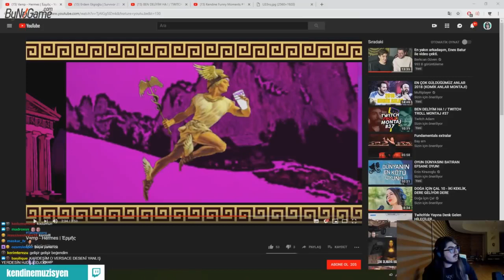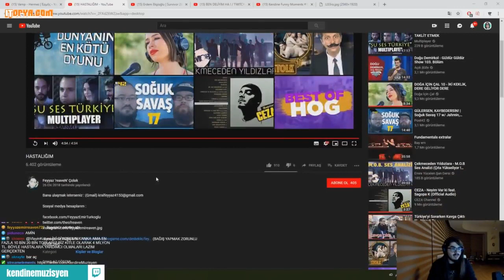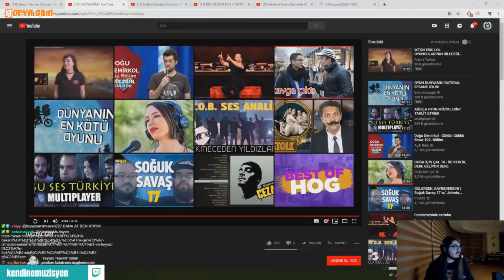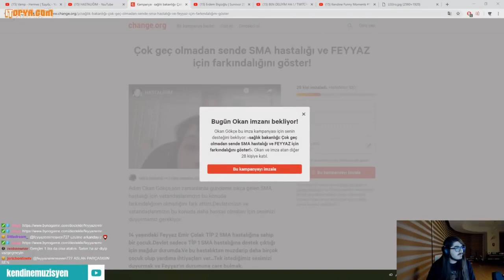Kendine Müzisyen - SMA Hastası Arkadaşımızın Videosunu İzliyor !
Kendine Müzisyen'e şu adreslerden ulaşabilirsiniz